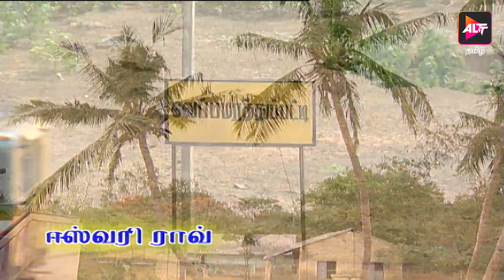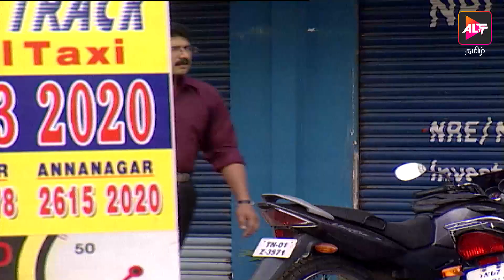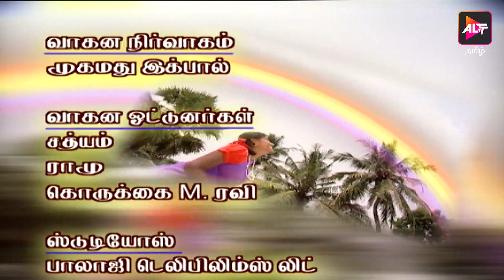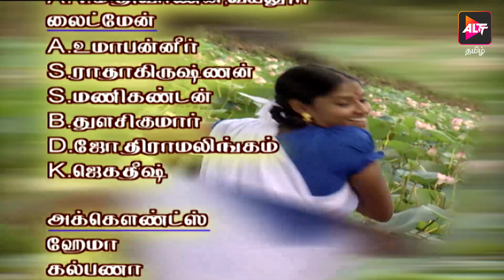Full Episode - Kasturee | Episode 35 | K.Rajiv Prashad | Tamil Tv Serial | Watch now | Altt Tamil.